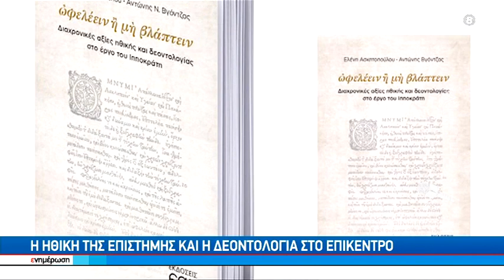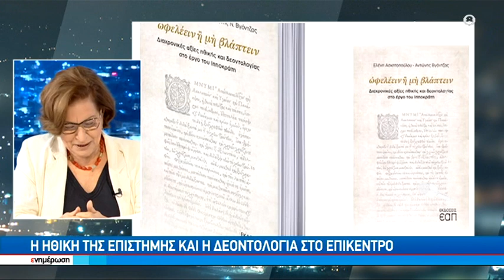Η ηθική της Επιστήμης και η δεοντολογία στο επίκεντρο